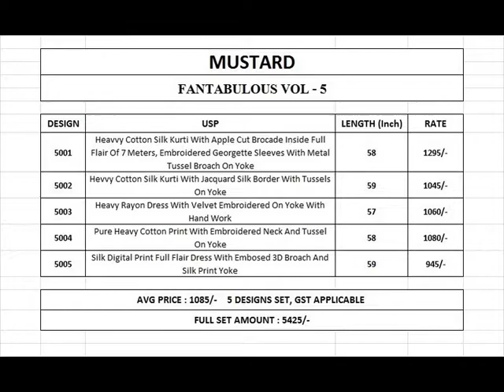BUNDLE OF 5 WHOLESALE KURTIS MUSTARD VOL 5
SKU wmp_MUV
Description FABRIC DETAILS IN PIC
Catalog List Date may27
Discounts use coupon: WKURTI to get this bundle shipped for just Rs99
Special Promotions No
Price Rs5,696.00
Whatsapp Support
Click on each whatsapp number to chat with us

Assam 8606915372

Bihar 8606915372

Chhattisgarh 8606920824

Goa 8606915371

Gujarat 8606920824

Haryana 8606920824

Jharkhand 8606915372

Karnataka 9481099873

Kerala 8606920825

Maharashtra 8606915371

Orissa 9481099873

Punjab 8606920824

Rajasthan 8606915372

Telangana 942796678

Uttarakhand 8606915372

To know the payments/shipments/tracking status contact